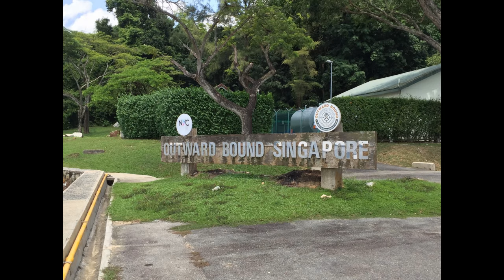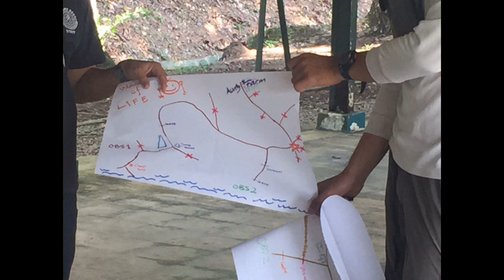Outward Bound Singapore (OBS) 2016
1.       Our Sec 3 cohort went through the Outward Bound Singapore Youth Navigator Programme in the 1st week of school. The objective of the programme was to bond the new classes of Sec 3 together as well as to develop self-confidence, resilience, team work and leadership.

2.       The programme was a tough yet enriching experience for all participants as it stretched them to complete tasks and activities beyond self-imposed limits. It allowed them to gain new insights of their own capabilities.

3.       The impact of the camp was truly evident as the programme progressed. At the start, the participants completed their tasks individually. Teamwork and trust between one another was clearly lacking. Towards the end of the programme, each group worked together with better dynamics and bonding in the presence of much more communication. For example, one of the group took 150 minutes to complete their first land expedition. In their second land expedition, they only took 80 minutes to complete it even though the distance was longer. This was achieved because of the presence of support for one another to carry each other’s camp equipment and fieldpack. The group was also singing and talking with one another throughout the expedition.

4.       At the end of OBS, the sense of achievement was evident in every participant as they returned from the camp beaming with pride and confidence. Smiles and tears can be seen when they are hugging and chatting with their parents. The teachers can see the difference in them, they are working and communicating well together in their new class setting and dynamics. The bonds they formed during OBS has truly affect these characteristics in a certain way.